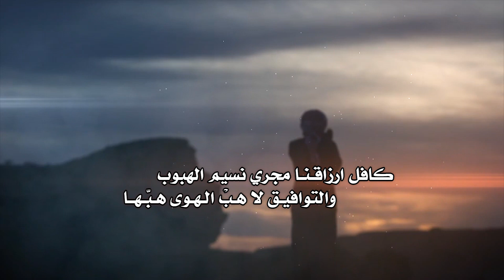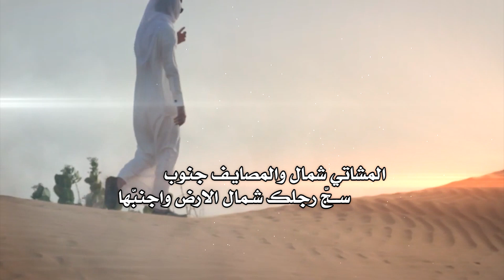شيلة - اختلاف الدروب - الشاعر عبدالله المشعلي اداء جميل الهجله مونتاج العرين للتصميم 00970567298744